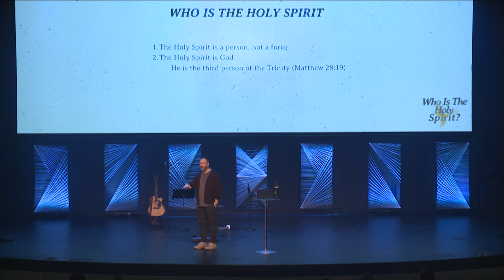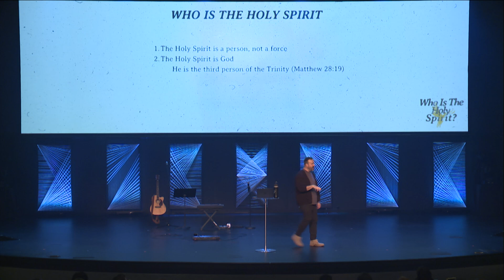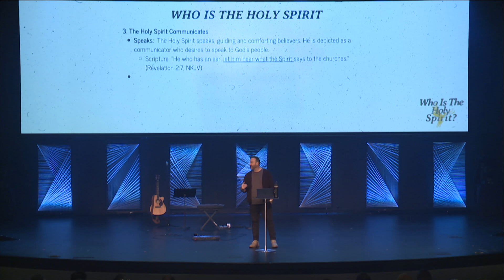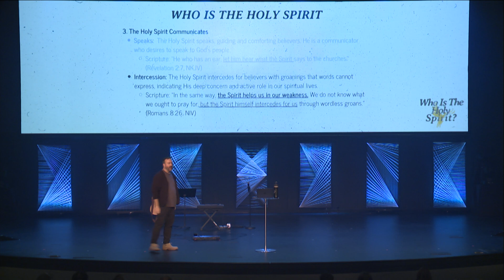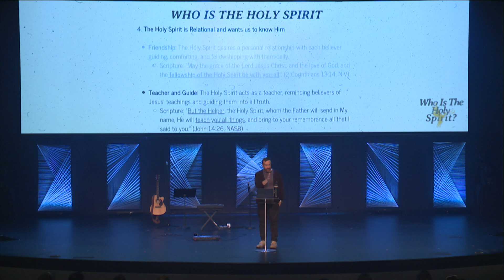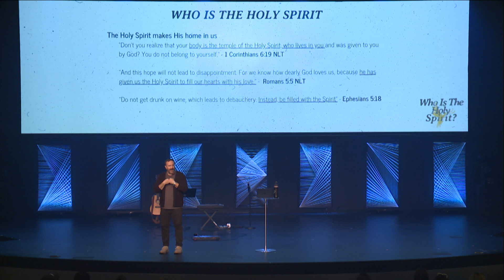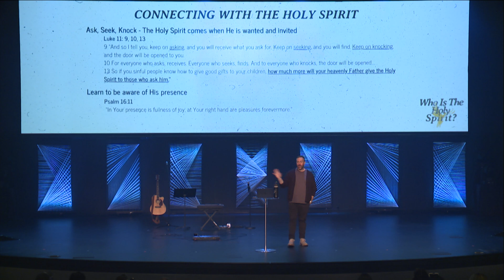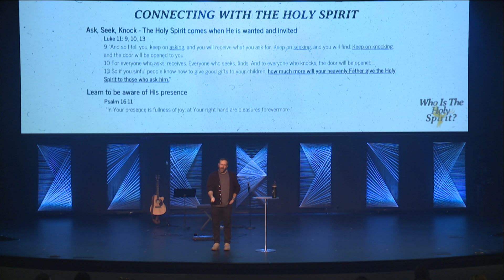Who Is The Holy Spirit? | Kevin Butterfield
Thanks for checking out this weeks sermon.

HONOR | MERCY | GENEROSITY
Sanctuary is the young adult community of Black Rock Church built on living out the honor, mercy, and generosity found in the love and life of Jesus.